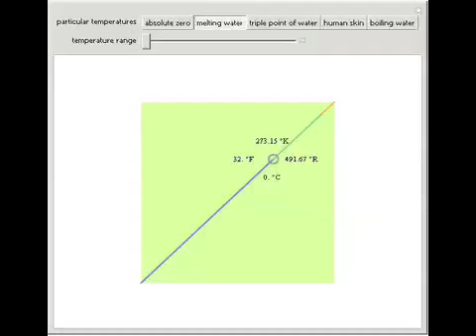Temperature Scales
Move the locator and see temperature measurements on the Celsius, Fahrenheit, Kelvin and Rankine scales. Since 1954, Celsius has been defined by the triple point of Vienna Standard Mean Ocean Water (VSMOW), which identifies 0.01 Celsius with 273.16 Kelv...